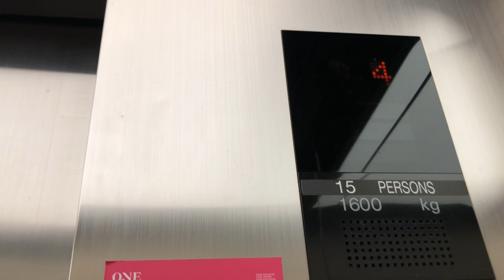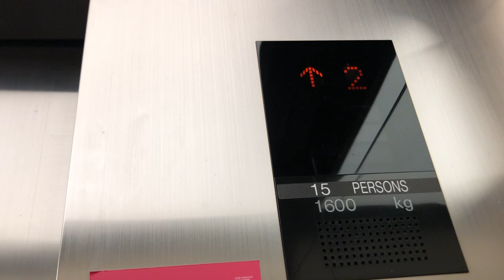Mitsubishi Elevator at One Siam , Bangkok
Flimed on 11 June 2022, 2:43pm
Brand: Mitsubishi Elevator
Place: One Siam
Country: Bangkok
Floor serve: B1 (Locked) G, M, 1, 2,3 and 4